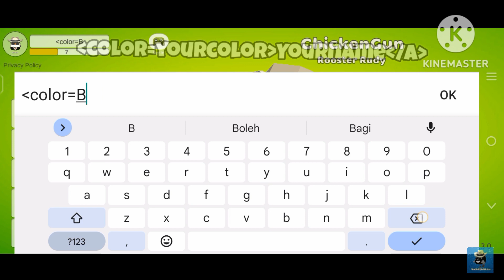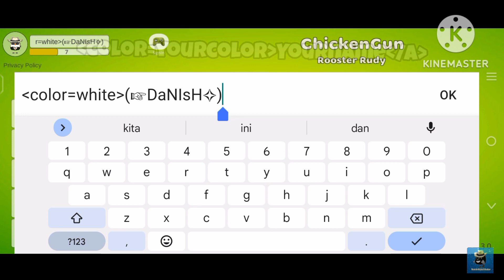How to colour name in chicken gun?